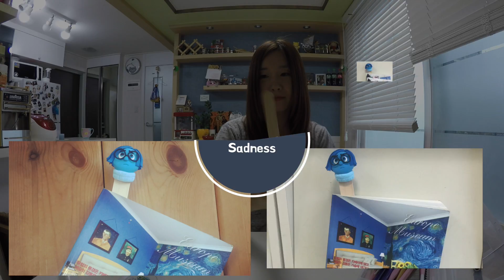[Clay] Inside out - Sadness character Handmade Clay DIY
Inside out Movie Character
How to make clay... Sadness...